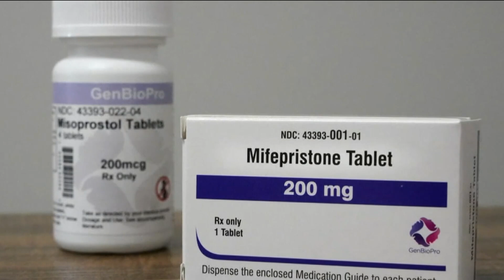California lawmakers unveil latest package of abortion-related bills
One of the bills would protect doctors for providing medical care to Californians while they are out of state, including mailing an abortion pill.